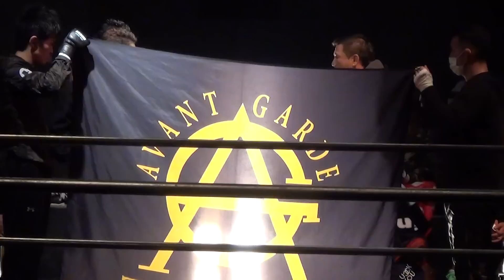千葉TRIBE 青木尭雅 VS AG ビビアーノ櫻井 Number1 Vol8 第20試合対抗戦